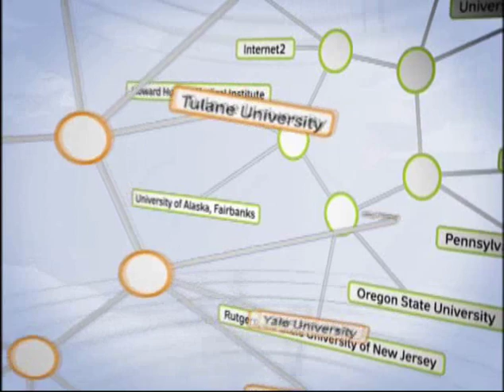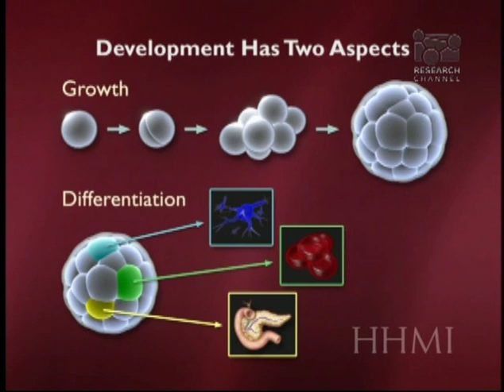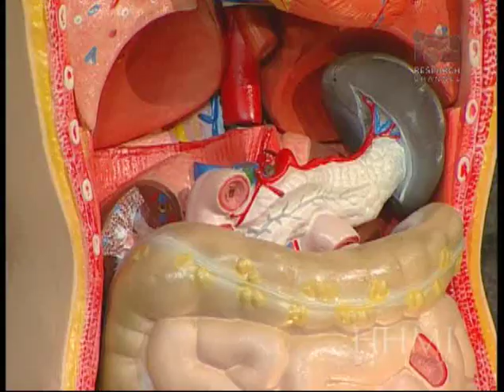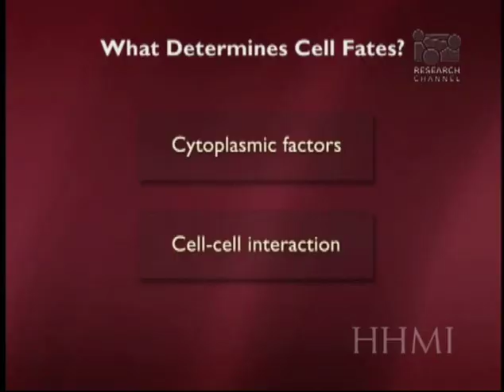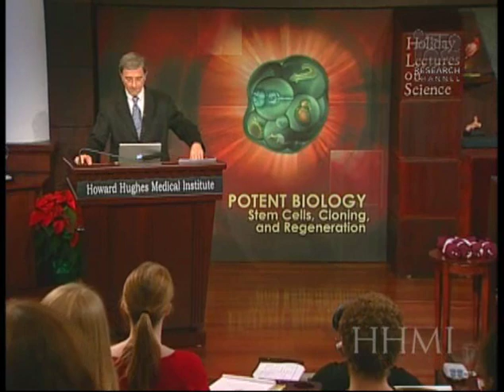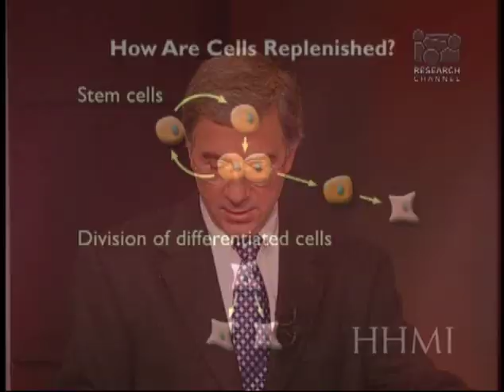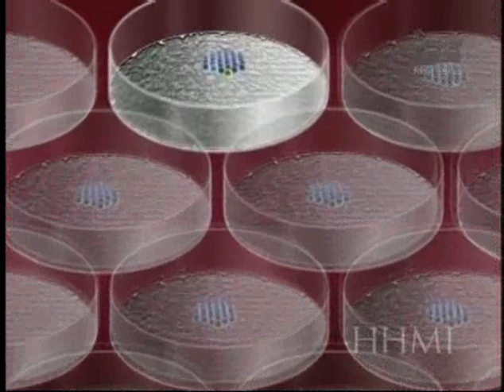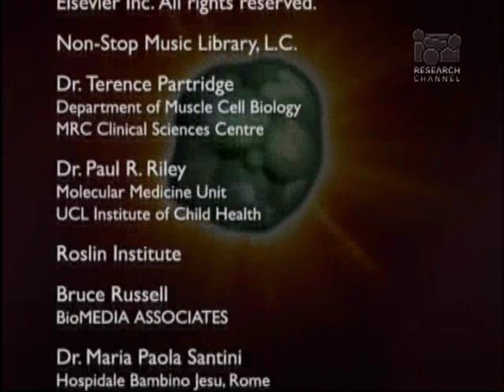Understanding Embryonic Stem Cells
Douglas A. Melton, Howard Hughes Medical Institute investigator and professor of molecular and cellular biology at Harvard University, speaks on the controversial topic of embryonic stem cells, or ES cells. ES cells are cells that can be isolated from early embryos, before they differentiate into specific types of cells. Because stem cells have the potential to generate fresh, healthy cells of nearly any type, there is interest in exploring their use to treat and cure various diseases. The societal controversy regarding human ES cells relates primarily to their derivation from very early embryos. In addition, certain stem cell lines are developed using a cloning technique called somatic cell nuclear transfer, which can generate cells that are an exact genetic match to a patient.